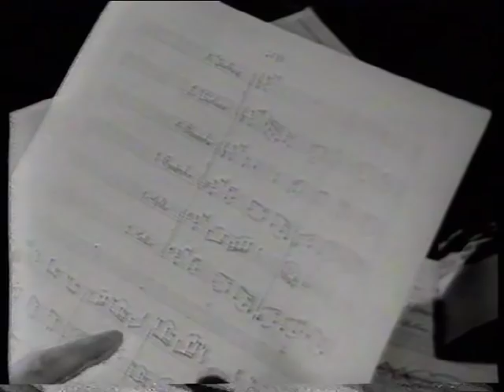Josef Matthias Hauer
Hauer, Josef Matthias, * 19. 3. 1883 Wiener Neustadt (Niederösterreich), † 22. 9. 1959 Wien, Komponist und Lehrer (bereits 1919 pensioniert). Ab 1915 in Wien, Autodidakt; entwickelte um 1911 noch vor A. Schönberg ein System zur Zwölftontechnik (beruhend auf Tropen statt auf Reihen), das er in ein universales System (Zuordnung der Töne zu Farben, Speisen usw.) einordnete; zahlreiche theoretische Schriften. Preis der Stadt Wien 1927 und 1954, Großer Österreichischer Staatspreis 1955.